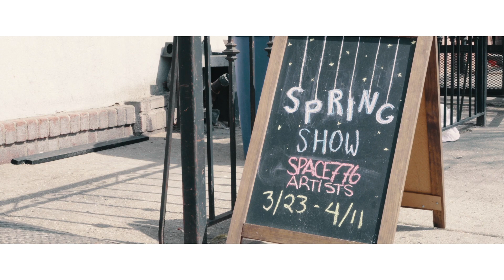Space 776 Spring Exhibition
2019 March 23 - April 11
Space 776 Exhibition

Elizabeth Guipe Hall
Dohyun Park
Jungsan
Rim Chae
Jason Michael
Saehyun Paik
Chanju Lee
Nataliya Hines